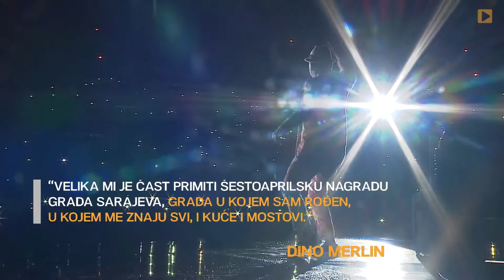Dino dobitnik Šestoaprilske nagrade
Dino Merlin je dobitnik Šestoaprilske nagrade za 2017! Pogledajte kratki osvrt na najznačajnije trenutke u njegovoj 35-godišnjoj karijeri.